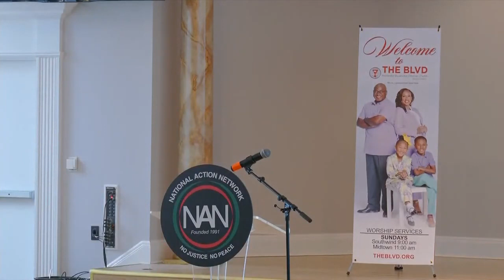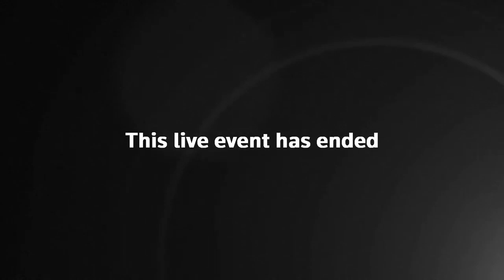Ben Crump and Rev Al Sharpton Speaks After Tyre Nichols' Funeral Service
NowThis News
Civil rights attorney Ben Crump and Rev. Al Sharpton are speaking to the media shortly after Tyre Nichols' funeral have concluded.